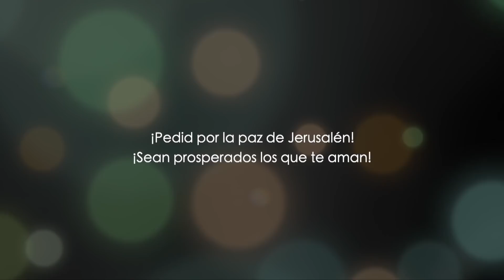La MALDAD de los HOMBRES - Dios vio que toda la tierra estaba llena de VIOLENCIA - Genesis 6.2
El libro de Génesis nos da una explicación magistral de los hechos antes del diluvio. Dios vio que toda la tierra estaba corrupta y llena de violencia que decidió eliminar a toda carne viva sobre la faz de la tierra.

Sin embargo, Noé fue el único ser en la tierra sobre el cual Dios tuvo misericordia infinita y entonces decidió salvarlo a él y a su familia de la catástrofe que se veía venir sobre el planeta. Noé construye el arca y obedece al mandato de Dios.

Síganos en este estudio bíblico del libro de Génesis.

Por lo general consiste en una enseñanza expositiva de la Biblia capítulo por capítulo, versículo por versículo, palabra por palabra, traducida en vivo del idioma original al inglés por el Dr. Baruch Korman. También se realizan programas especiales y discusiones bíblicas con participación de otros invitados.